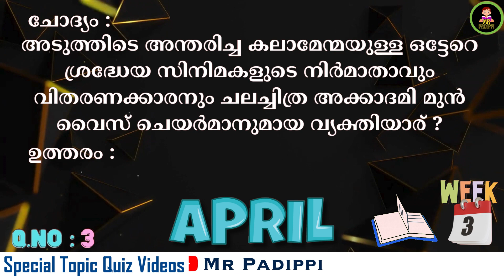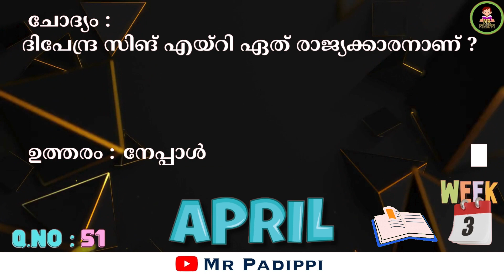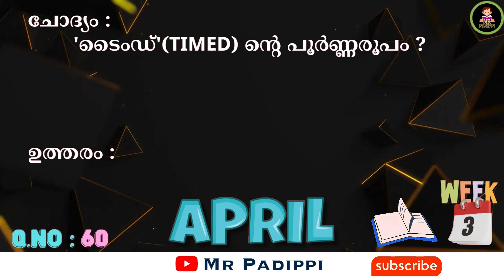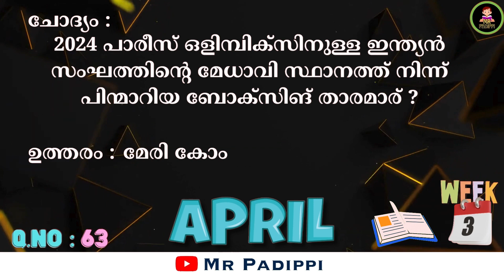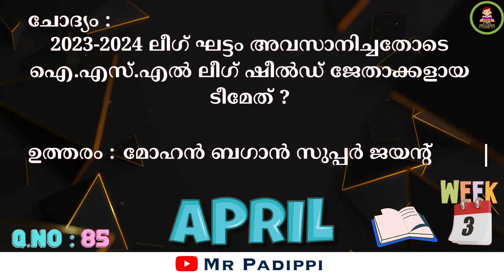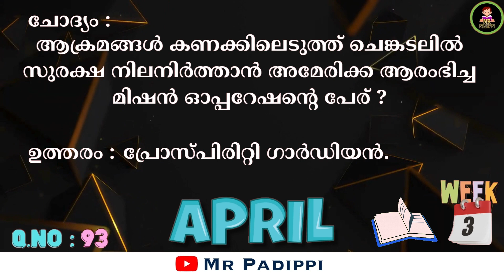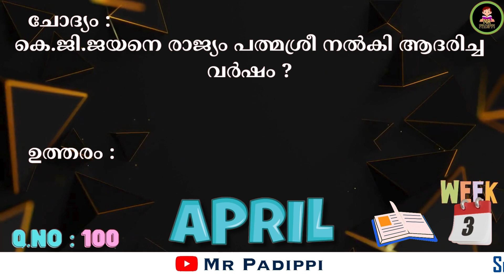April 2024 Current Affairs Quiz | Week 3 | 100 Questions | Latest News Updates | Gk | Mr Padippi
April 2024 Current Affairs Quiz | 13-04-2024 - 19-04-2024 | Week 3 | Latest News Updates | Malayalam | 100 Sure shot Questions |

Week 5 : Uploading Soon...

LDC 2024 Current Affairs
LGS 2024 Current Affairs
Ktet Current Affairs
April Week 3 Current Affairs 2024
Third Week Current Affairs

Stay updated with the latest current affairs of April 2024 in this engaging and informative Current Affairs Quiz video in Malayalam! Test your knowledge and stay informed about the most significant events and news happening around the world.
In this month's quiz, we cover a wide range of topics, including politics, sports, entertainment, science & technology, and much more. Our carefully curated questions will challenge your understanding of global events and keep you up-to-date with the world's happenings.
Don't miss this opportunity to enhance your awareness and knowledge of current affairs in a fun and interactive way! Watch the complete video, answer the questions, and stay ahead of the curve.

April 2024 Current Affairs Quiz for MBA Entrance Exams
April 2024 Current Affairs Quiz for Entrance Exams
Current Affairs Quiz on National and International News
April 2024 Current Affairs Sports
Technology, Environment, Science, Awards and Honours, Business and, Economy, Current Affairs Quiz Politics, Entertainment, World Affairs